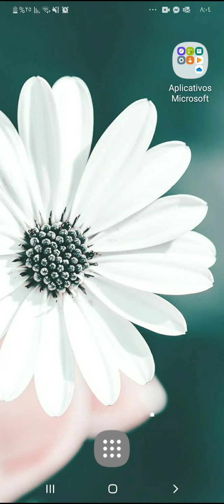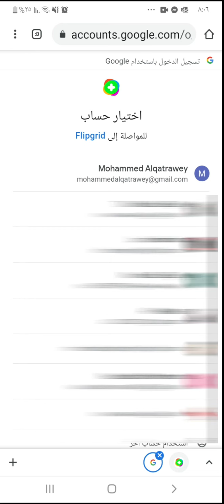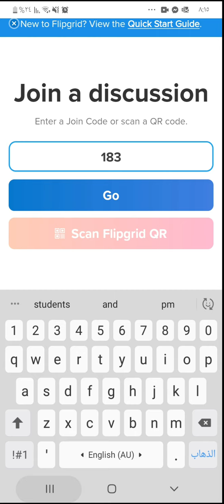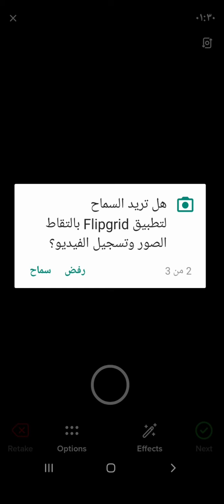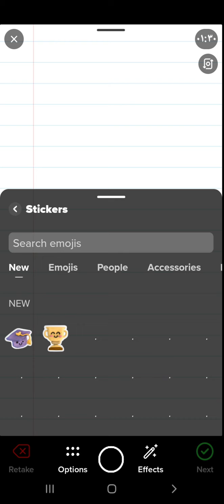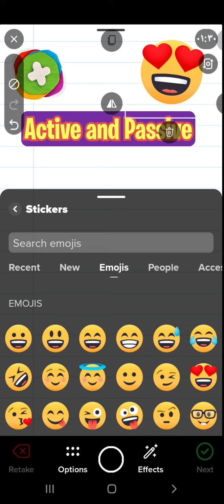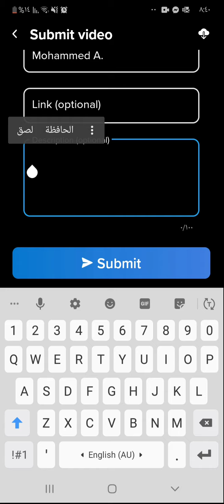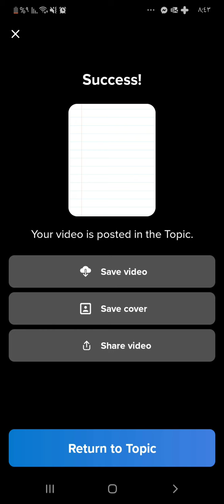شرح استخدام تطبيق (فليب جريد) Flipgrid للطلاب باستخدام الجوال بسهولة - تحديث 2021!